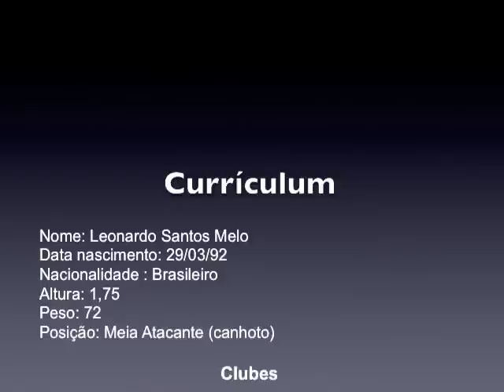Leonardo Melo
Melhores momentos do jogador Leonardo Melo - Meio Campo Atacante O site do profissional de futebol - Videos de jogadores, curriculum de jogadores, treinadores , representação de jogadores de futebol